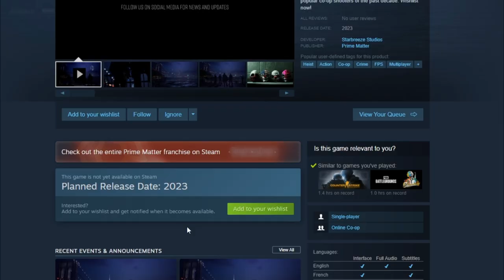It's Time to Pay Day 3 ( Release Soon)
For, fans of Payday and Payday, there will be a great news for you all. Payday will comeback with Pay Day 3. The new pay day will offers you an excellent graphic, a great story and a non-stop action gameplay. Let's check this out!!